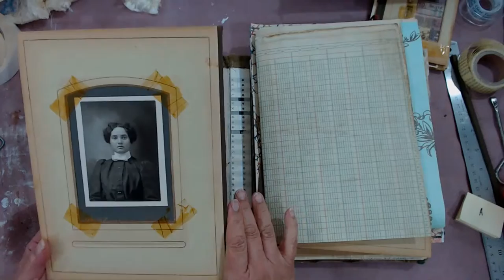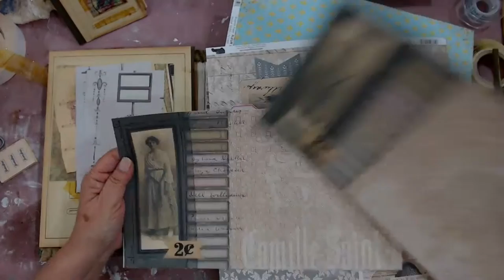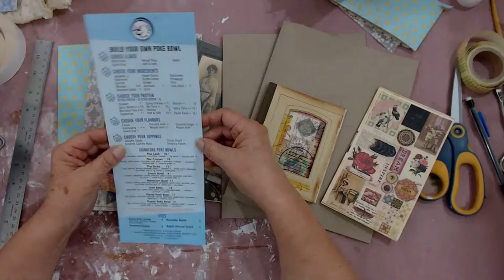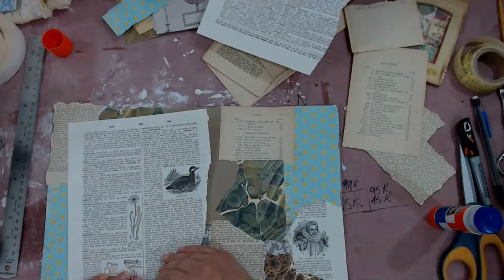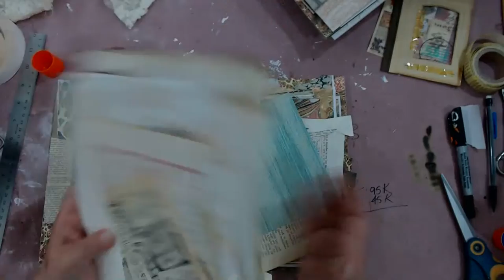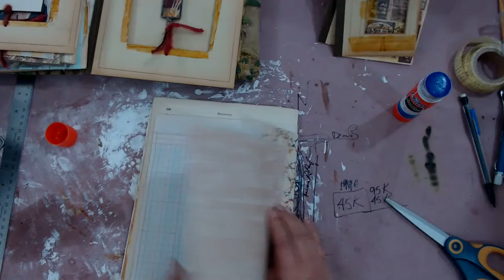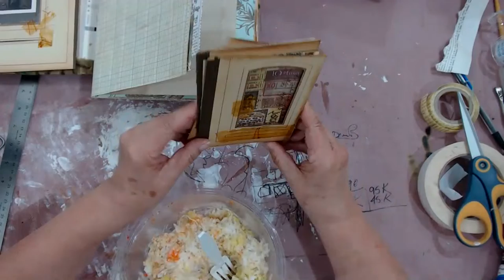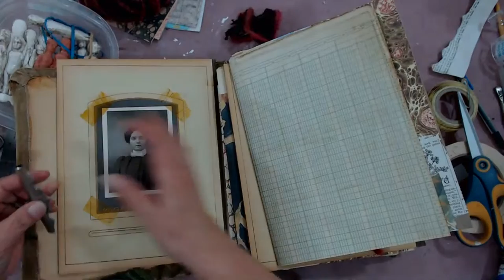Altered Photo Album 2